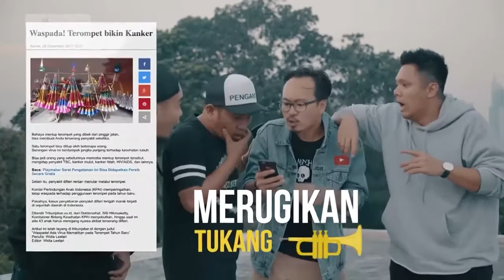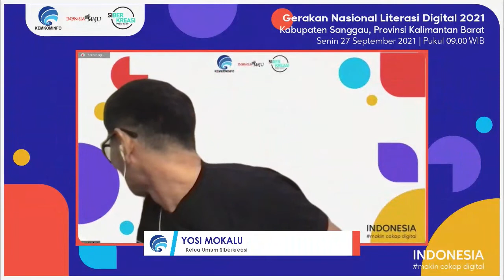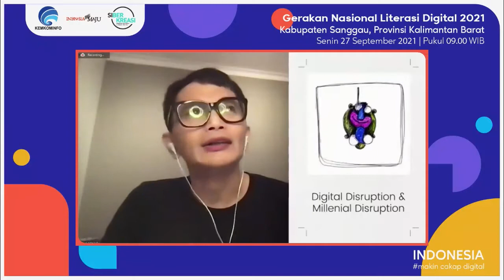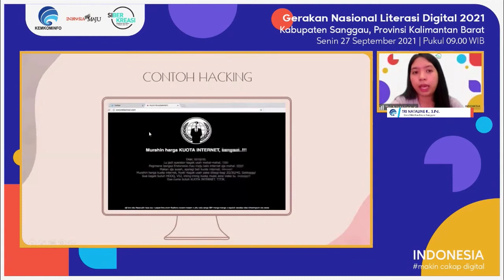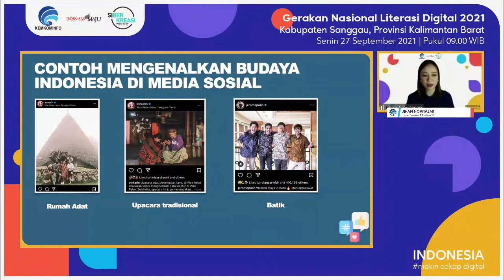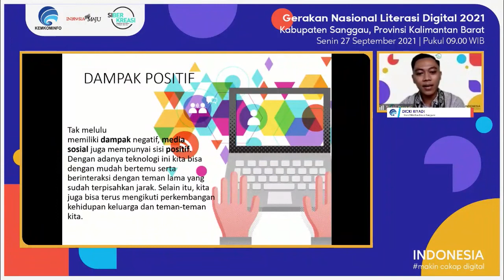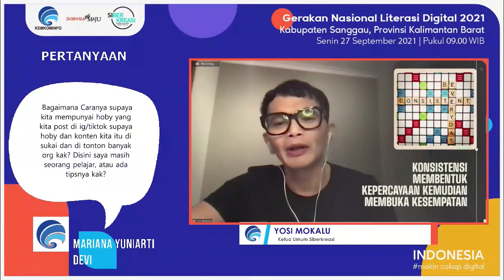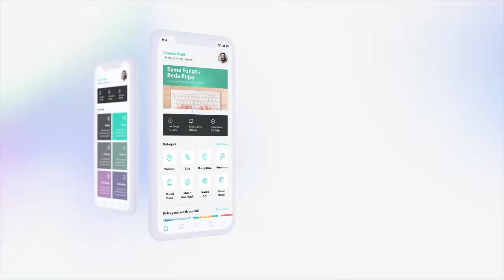Berkenalan dengan Literasi Digital di Era Pandemi - Kabupaten Sanggau (27 September 2021)